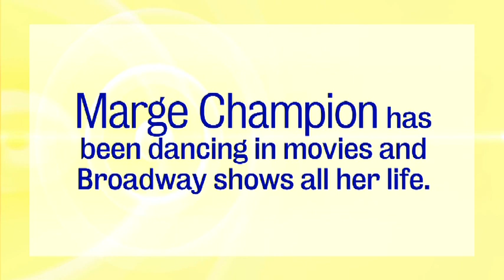Generation Inspiration: Marge Champion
Marge Champion has been dancing in films and on Broadway all her life, and at 91, she is still going strong. Find out the secret to her success.